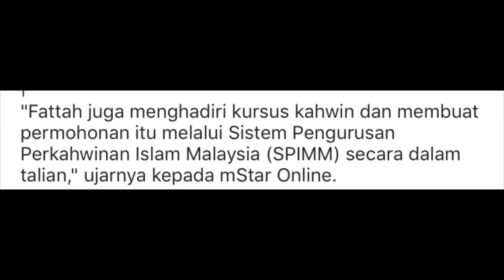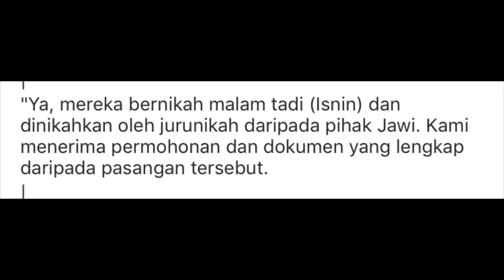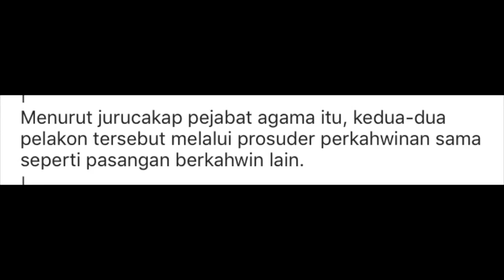JAWI Sahkan Tiada Pilih Kasih Dalam Proses Pernikahan Fattah Amin & Fazura.